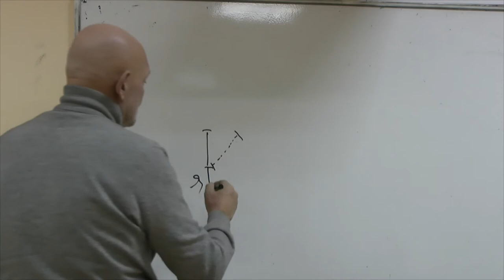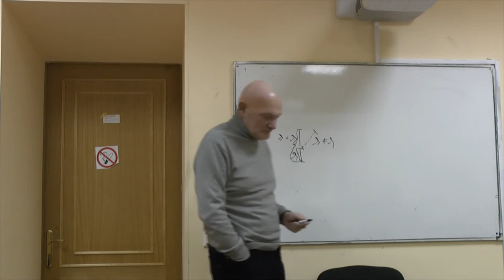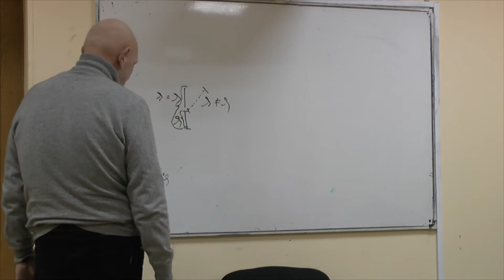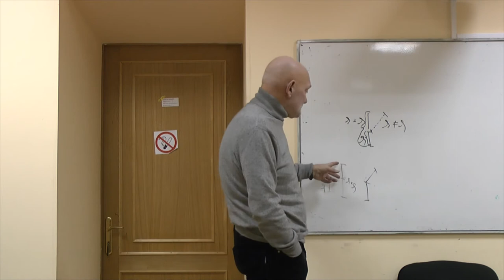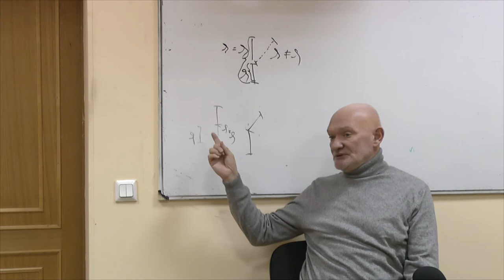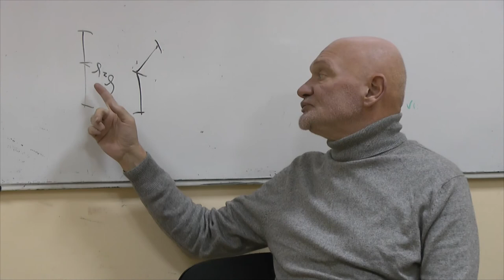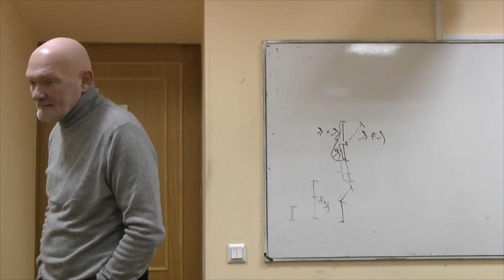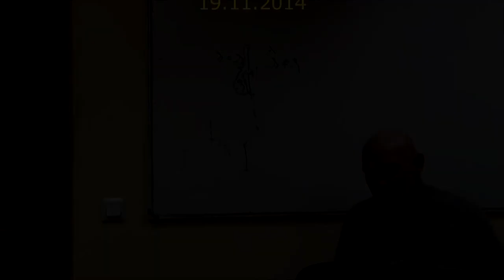Ноговицын О.М. "Метафизика поведения", семестр 2014/15 - 5.2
В рамках общего авторского семинара "Онтология формы" Олега Михайловича Ноговицына мы перешли к новой философской теме - метафизике поведения. Пятый семинар (вторая часть) посвящен обсуждению экзистенции (случайно пропустил). Философия телодвижения. Аристотель. Гегель. Ноговицын.
Докладчик: Ноговицын Олег Михайлович (к.ф.н.), автор концепции
Оппоненты: Гатиятуллин Булат (к.ф.н), Гатиятуллина Рамиля (к.псих.н), Данилов Игорь (к.ф.н.), Зайцев Игорь (к.ф.н.), Товтин Владимир